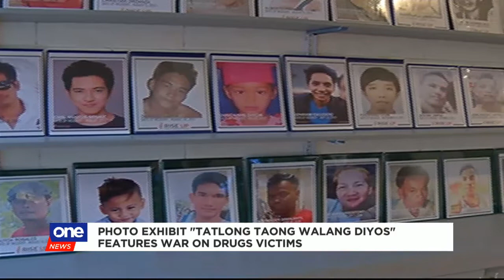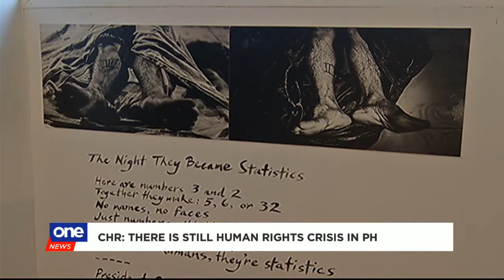Photo exhibit features war on drugs victims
A photo exhibit in Cubao remembers the victims of Pres. Rodrigo Duterte's anti-drug campaign since it was launched three years ago.